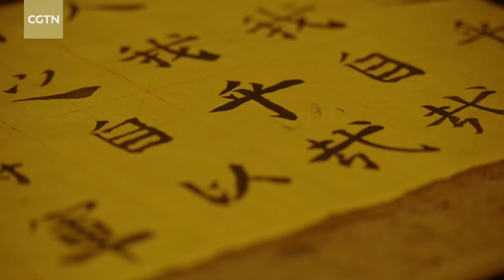Young Shaolin master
Xu Haican is a kung fu practitioner at the Quanzhou Shaolin Temple in Fujian. The 12-year-old boy is now an expert with the sword, the nine-section chain whip, and the monkey stick after just two years of training. Xu said these weapons give him both confidence and discipline, as he must wield them safely in practice. The young Shaolin master said he hopes to learn more from his masters and carry forward the Chinese martial art.